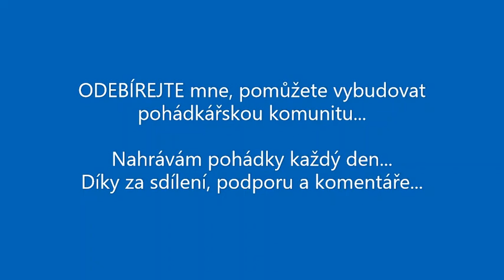MOŘSKÉ PANNY audio pohádka SLOVENSKÉ POHÁDKY česky Krásná žena osvobodí muže z čar mořských panen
Dnes Vám čtu SLOVENSKOU pohádku Z Vysokých Tater: MOŘSKÉ PANNY.
Kubovi z Vavrišova se nedařilo na poli, tak se rozhodl, že bude bačovat.
Měl krásnou ženu a ta zůstala doma a starala se o chalupu v údolí.
Nejdřív se ani bačování Kubovi v Jamnické dolině a na otrhancích nevedlo.
Ale pak začal tancovat s mořskými pannami na plese pod Roháčem.
Na svou ženu pro ně zapomněl a krásky mu pečovaly o ovce i o salaš.
Když ale přišla Kubova žena nahoru pro sýr, zjistila, jak se věci mají. A rozhodla se, že to tak nenechá.
Obrátila se na vědmu a jejího syna a ten jí pomohl čarovat.
A tak se přičinlivostí ženy všechno v dobré obrátilo. A i Kuba byl nakonec rád. Vždyť to noční tancování ho úplně zmáhalo.

Vysoké Tatry jsou vysoké štíty, polany, lesy, potoky a jezera.
Tatry jsou také laskaví a dobří lidé.
Tatry jsou také jejich příběhy plné životních zkušeností se světem okolo.

audio pohádky
pohadky audio
mluvené slovo
čtené pohádky
TATRANSKÉ POHÁDKY
KRIVÁŇ
SLOVENSKÉ POHÁDKY
Vysoké Tatry